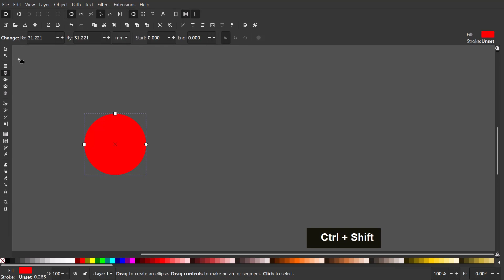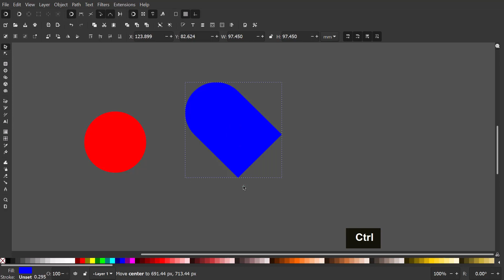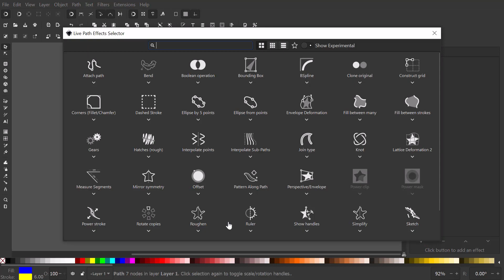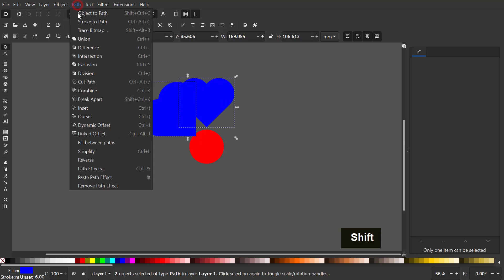Best Way to Duplicate Objects Around a Circle in Inkscape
In today’s tutorial I’ll be demonstrating the best way to duplicate objects around a circle with Inkscape 1.1.

00:00 | Intro
00:09 | Grab the CIRCLES TOOL and create a circle.
00:17 | Copy it so that we can paste its size later.
00:22 | Grab the RECTANGLES TOOL and create a square.
00:33 | Paste size of the circle so that they both have the same sizes.
00:39 | Duplicate the circle.
00:44 | Enable these snapping options.
00:49 | Move it and position as shown. Make sure it snaps.
00:58 | Unite these objects.
01:03 | Rotate it 135° to the right.
01:08 | Snap its crosshair rotation as shown.
01:13 | Duplicate it, flip it horizontally and unite. This will create the base shape.
01:30 | Move the circle to the bottom of the heart shape. Make sure it snaps.
01:35 | Later on we'll surround this circle with our base shape.
01:41 | Select the heart shape and give it a stroke.
02:00 | While it is selected, open the Path Effects dialog.
02:06 | Choose ROTATE COPIES.
02:09 | Make it 8 copies.
02:15 | Move its rotation crosshair to the center of the circle.
02:26 | Convert it to path and break them apart.
02:36 | Remove unnecessary objects.
02:43 | Now were gonna create the negative and overlapping effects of our base shape.
03:17 | Now that we have the form we need, let's surround the circle again.
03:37 | Convert it to path and unite to finalize the logo.
03:43 | Now with the final touch, change it's color.